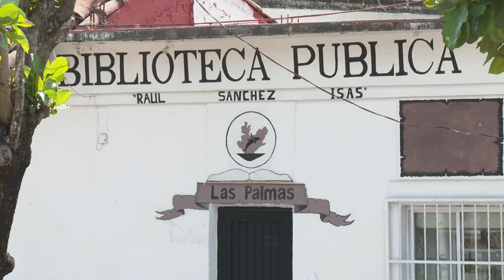Delegada de Las Palmas emprende acciones de mantenimiento y cultura | CPS Noticias Puerto Vallarta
La nueva delegada municipal de Las Palmas, Juana Jazmín Muñoz Ruelas, informó que recibió el encargo con unas oficinas, equipo e infraestructura urbana en malas condiciones.